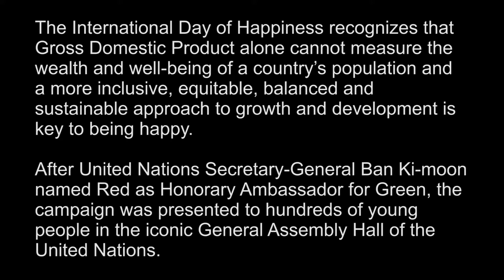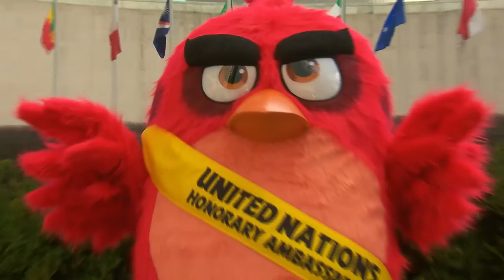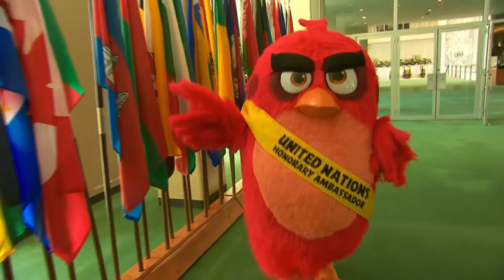Angry Birds Join United Nations On Day Of Happiness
Red, the starring animated character voiced by US star Jason Sudeikis in the upcoming “The Angry Birds Movie,” was named Honorary Ambassador for Green on the International Day of Happiness today at the United Nations.

The appointment of Red is part of the AngryBirdsHappyPlanet campaign to help the world body promote the International Day of Happiness, which is observed on March 20 each year, and encourage people to take action against climate change and its impacts.

The International Day of Happiness recognizes that Gross Domestic Product alone cannot measure the wealth and well-being of a country’s population and a more inclusive, equitable, balanced and sustainable approach to growth and development is key to being happy.